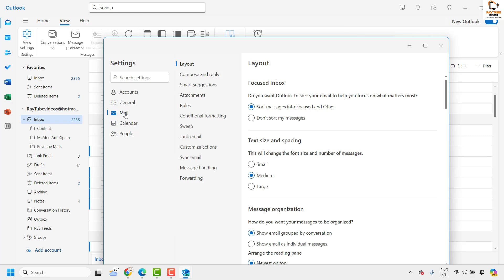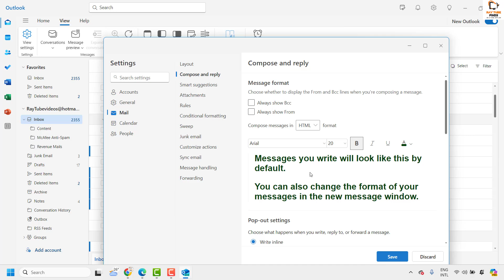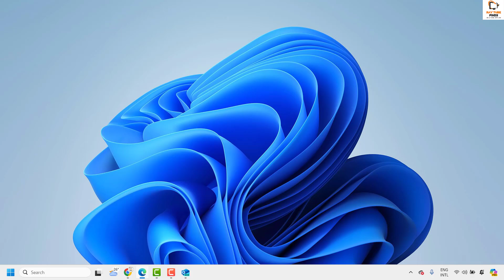How to Change or set the default font in New Outlook for Windows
Change or set the default font in Outlook

Set the default font
When you set a default font, every new message you create uses that font setting by default.

Go to File -- Options -- Mail -- Stationery and Fonts...

Select the font you want to change

New mail messages - Sets the default font for original messages you compose.

Replying or forwarding messages - You can have a different font on messages you're forwarding or replying to. This setting is mostly for the two check boxes that let you mark your comments with your name (or other text) or with a different color of text.

Composing and reading plain text messages - Plain text messages will be received by the other person with a standard font, but if you want to use a nicer font when you're writing the message you can. Just understand that font won't be sent with the message.

Select the options that you want to apply to the default font, such as font style and font size.

Select OK all the way back out to save your changes.